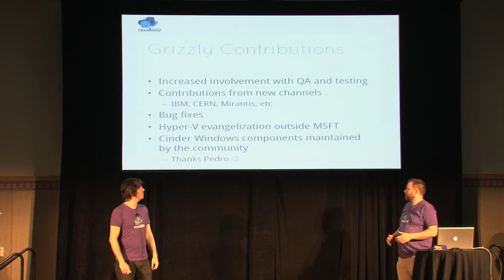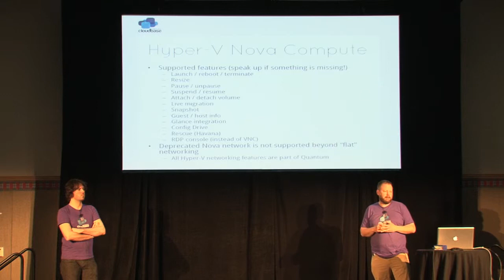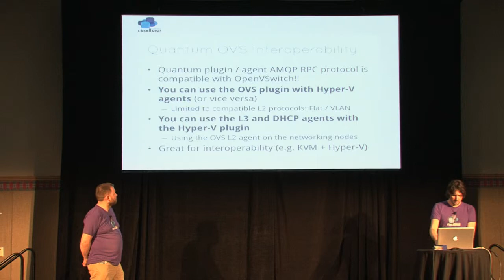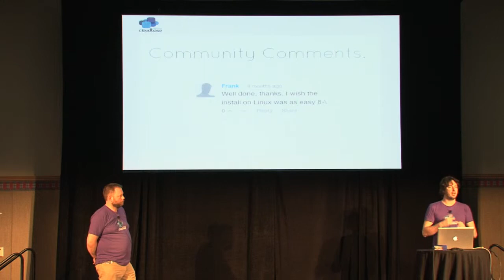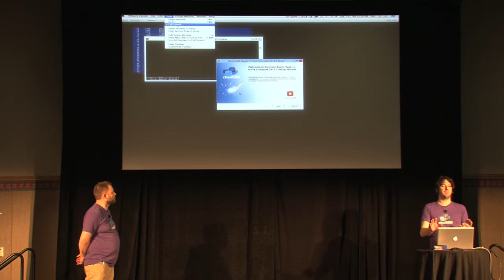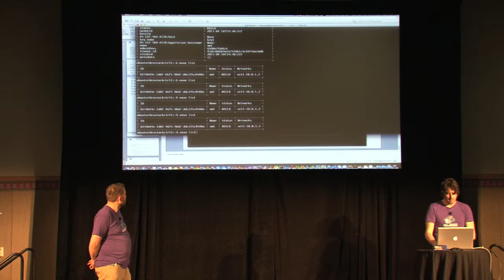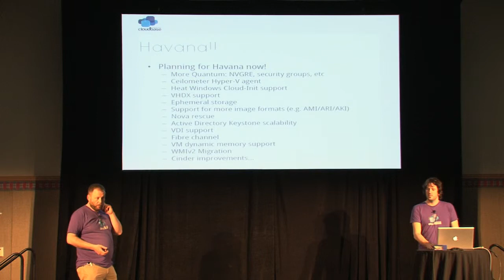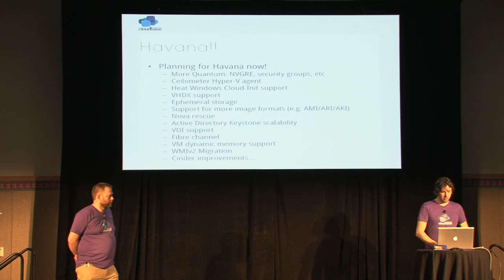Hyper-V Grizzly Features Exposed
Speakers: Alessandro Pilotti (Cloudbase Solutions), Peter Pouliot (Microsoft)

With the Grizzly release comes many new and exiciting features for Windows Server 2012 and Hyper-V. We will discuss new features including

- Quantum Driver for Hyper-V
- Cloudinit for Windows
- Cinder Driver for Windows
- RDP Console Proxy
- Additional Nova Features